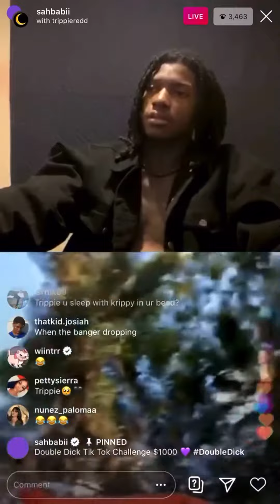Sahbabii - Telekinesis (Snippet)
Artists: Sahbabii
Producer: Unknown
Year: 2020
Status: Released

This song is officially dropping on the 27th December

Credit to Vlone Tayy for the video